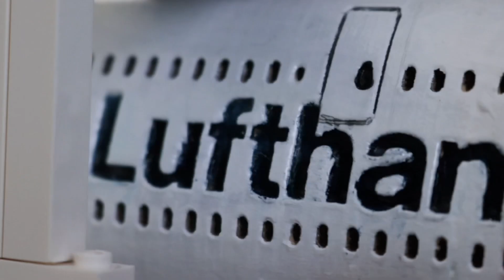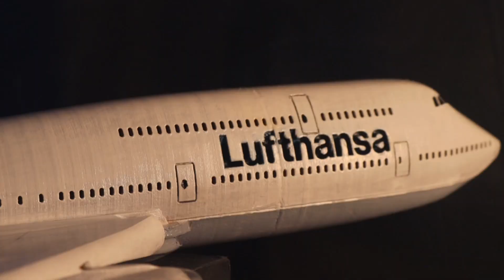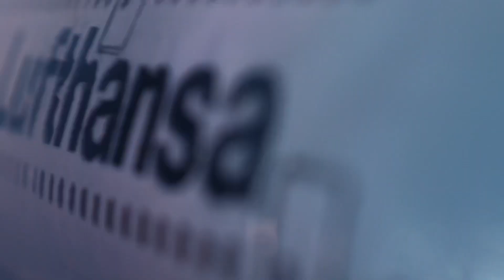3d printed 747-8i airliner showcase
This is a short video of a model plane I made, the model is a Boeing 747-8i airliner from the Lufthansa airline in Germany who still currently operate the “queen of the skies” ( the 747 )

This model was printed on a ender 3 s1 pro with CR-Wood white pine filament and was then stuck together with pins and super glue to then be sanded, from there any cracks were filled with wood putty and sanded. Then it was painted with multiple coats of acrylic paint, after it was done drying the crevices were highlighted with pencil and the fans were highlighted with white chalk markers and the edges of the jet engines were marked with silver mirror marker. After all that it was finally glossed about 6 times, although the gloss may have had about 10000 mid imperfections as you may see in the video I am still very proud of this project. It dosnt have any functions sadly but Please don’t judge too much of my work as this is my first time making anything at such a scale. Thank you and goodbye 👋

“This is the location of the files for the RAW print” all credit of the STL files go to him